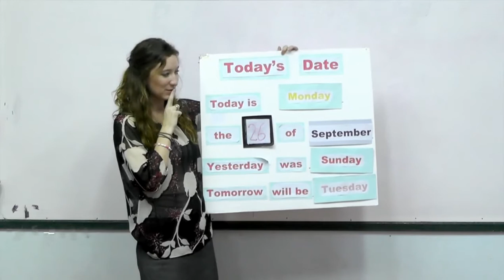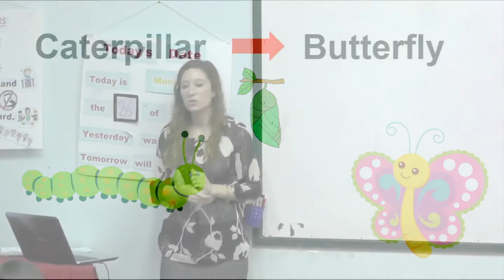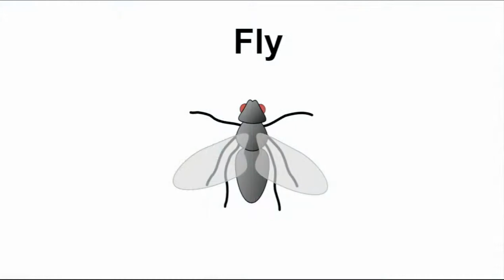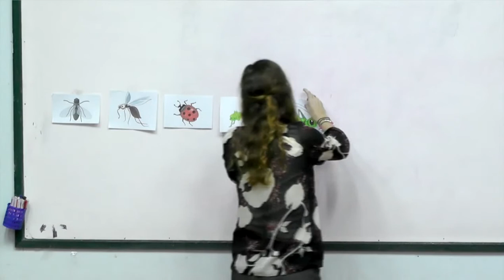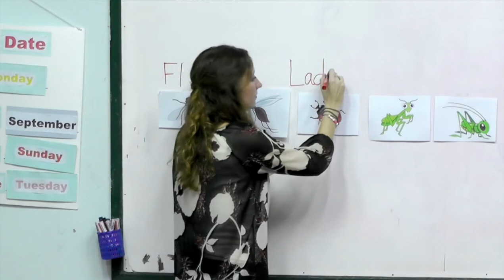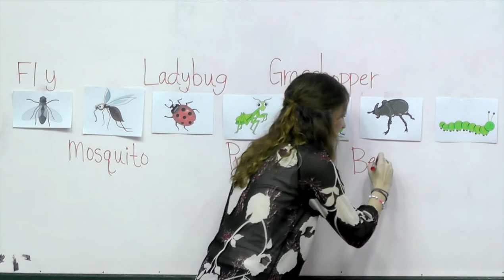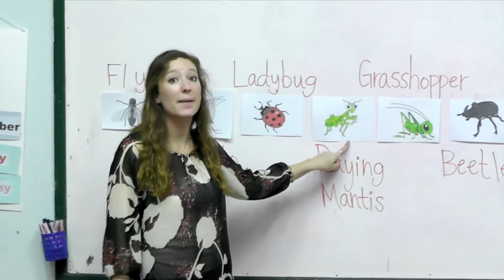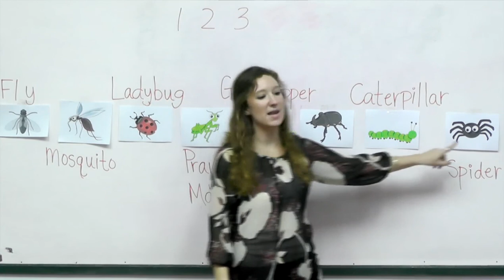Year 1 English, Lesson 41, Bugs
Teaching English to the first grade students, lesson 41, by Peace And Happiness Foundation